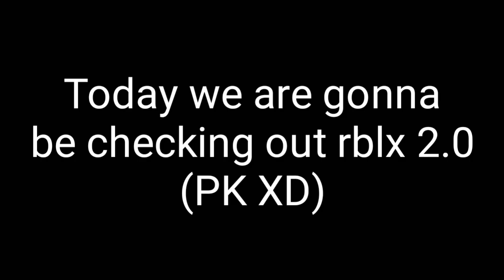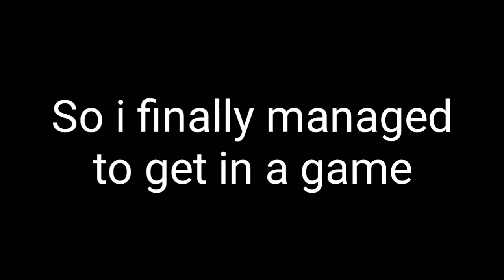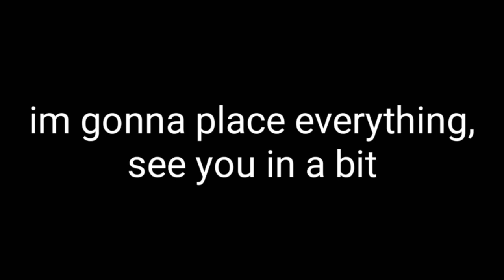Playing Roblox 2.0 (PK XD)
In this video im gonna try out pk xd which is the closest copy of roblox , I spent alot of time editing this video , I Hope uou enjoy it ;)

Peace Out✌

bye